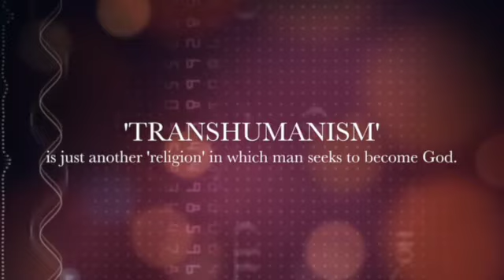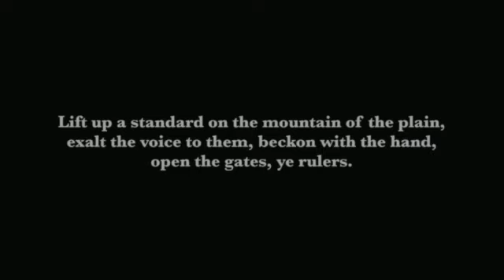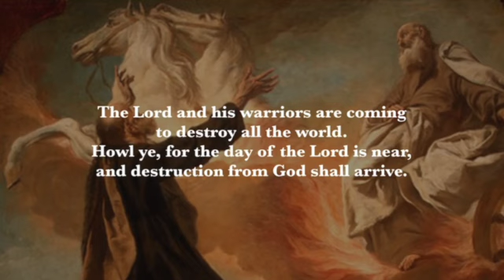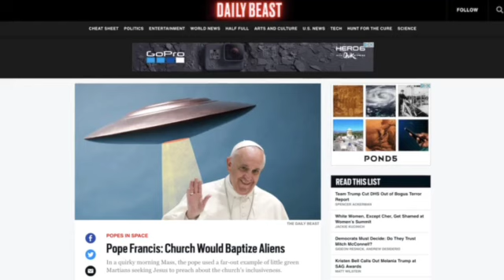Transhumanism / Steve Quayle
Fair use of a copyrighted work, including such use by reproduction in copies or by any other means specified by that section, for purposes such as criticism, comment, news reporting, teaching (including multiple copies for classroom use), scholarship, or research, is not an infringement of copyright.